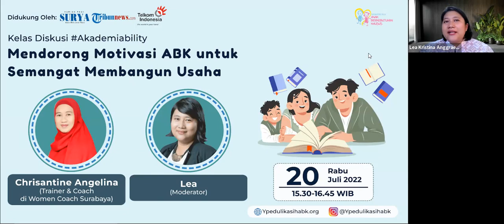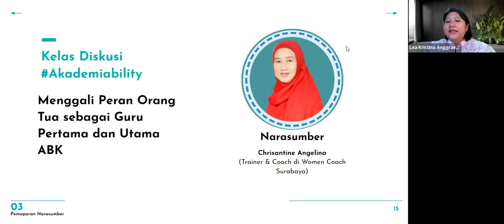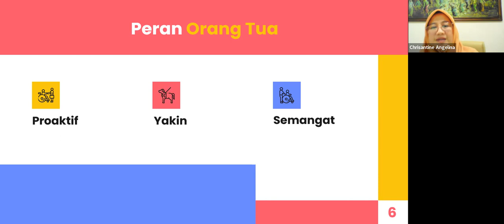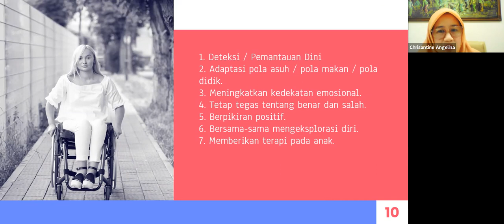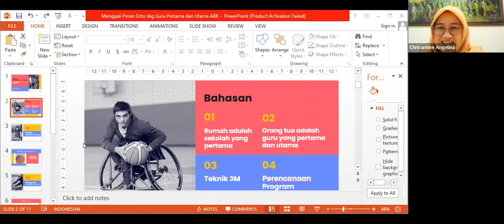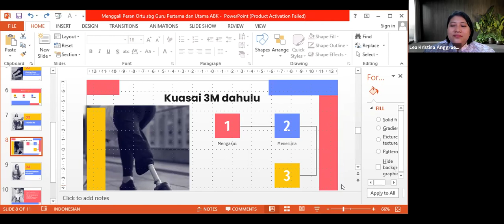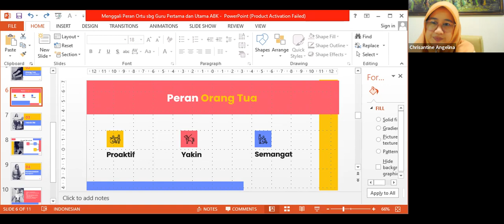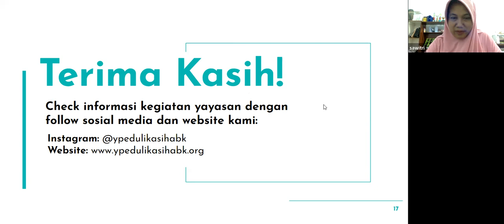Chrisantine Angelina : Menggali Peran Orang Tua sebagai Guru Pertama dan Utama ABK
Hai Peserta Kelas Diskusi

Pernahkan ayah dan bunda sekalian mendengar ungkapan-ungkapan ini? "Keluarga adalah sekolah pertama bagi anak.", "Orang tua adalah guru pertama bagi anak." Ungkapan tersebut betul adanya. Sudahkah ayah dan bunda mempraktikkannya? Pertanyaan ini akan semakin menarik untuk para orang tua ABK, karena menjadi orang tua ABK tidaklah mudah. Pun menjadi guru pertama dan utama bagi ABK akan menjadi tantangan tersendiri bagi para orang tua ABK.

Ayah dan bunda yang merasa kesulitan ketika menjadi guru pertama bagi ABK. Atau ingin tahu apa saja yang harus dilakukan orang tua sebagai guru pertama dan utama ABK. Nah, ini saatnya ayah dan bunda sekalian untuk mengikuti kelas diskusi Akademiability bertajuk

Menggali Peran Orang Tua sebagai Guru Pertama dan Utama ABK

Narasumber:
Chrisantine Angelina
Trainer & Coach di Women Coach Surabaya

Moderator:
Lea

Gratis dan terbuka untuk umum | Live streaming di channel Youtube Harian Surya dan Tribunnews |

Meeting ID: 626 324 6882
Passcode: 12345

Narahubung:
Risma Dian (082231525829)